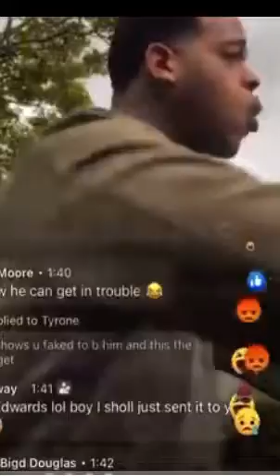Finesse2tymes Had His Own Brother JUMPED!!👀🤕